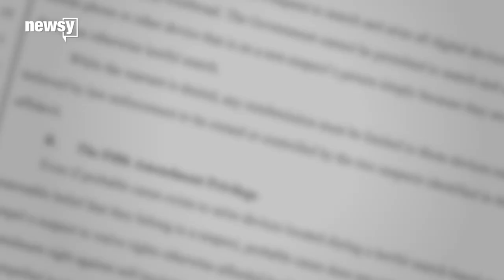Judge says police can't force some phone unlocks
In her ruling, the judge likened biometric features to a numeric passcode.